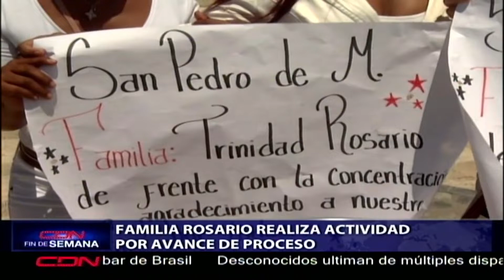Familia Rosario realiza actividad por avance de proceso